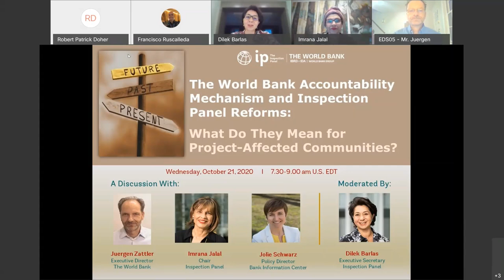World Bank Accountability Mechanism and Inspection Panel Reforms: Virtual Discussion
The Inspection Panel on October 21, 2020, hosted a virtual discussion  about the impact on project-affected communities from the recent changes enacted by the World Bank Board of Executive Directors to create the World Bank Accountability Mechanism and add tools to the Inspection Panel.  Juergen Zattler, Executive Director, The World Bank, Imrana Jalal, Chair, The Inspection Panel and Jolie Schwarz, Policy Director, Bank Information Center participated the discussion as Panelists and Dilek Barlas, Executive Secretary, Inspection Panel moderated the session.